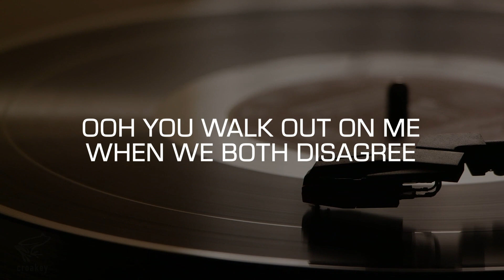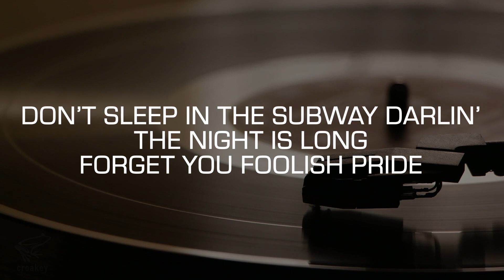Karaoke: Don't Sleep In The Subway (Petula Clark)